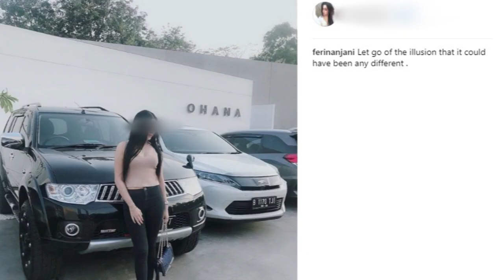Status Terakhir Sosmed SPG Cantik yang Dibakar Hidup hidup di Hutan Blora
Gadis berinisial FA (21) yang mayatnya ditemukan hangus di hutan jati Blora telah dimakamkan

Mayat korban  dikebumikan di TPU Dadapsari Sendangmulyo, Selasa (7/8/2018)